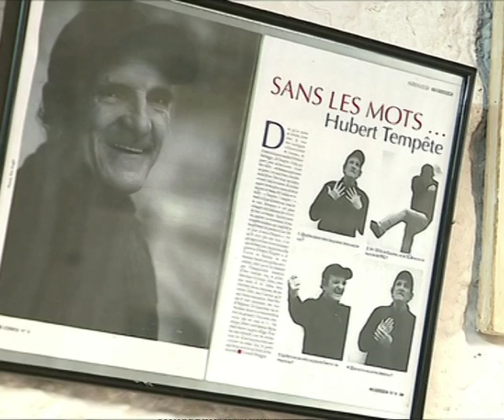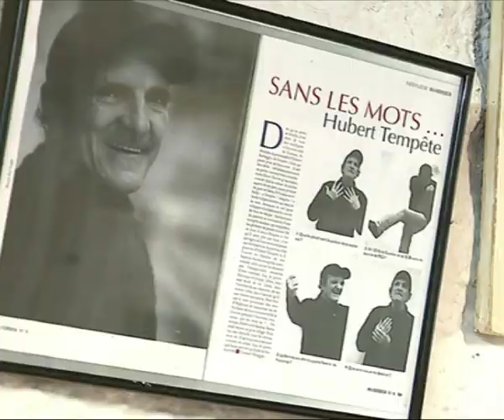HUBERT TEMPETE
L' artiste fête ses 60 ans de scène en novembre 2018, il aura bientôt 80 ans. Hubert Barbaggio dit Tempête a marqué la société corse avec ses chansons macagne et son humour incomparable.

Intervenants - Hubert Tempête

Equipe - François Albert Bernardi, Sébastien Tieri, Christophe Ginest - Archives France 3 Corse